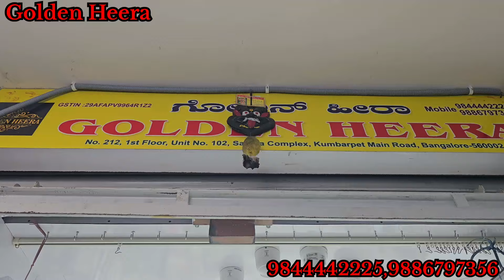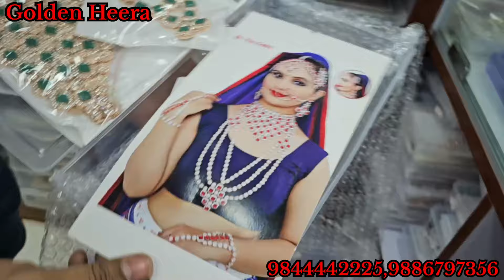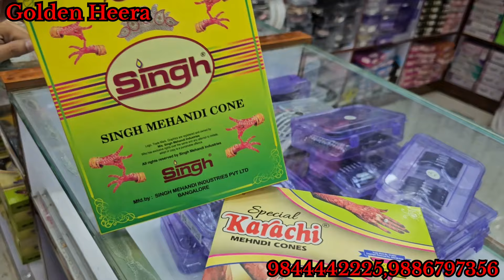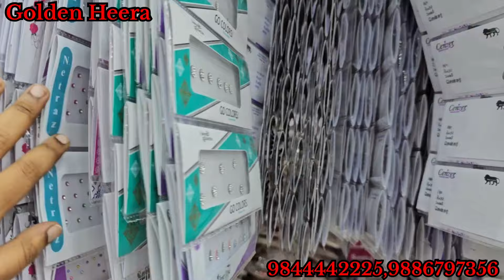Chickpet,Kumbarpet, Bangalore Wholesale Specialist in: Imitation Jewellery,Bangles,Bindis, Clip etc.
Shop Name :- Golden Heera

Shop Address
212,1st floor, safena plaza, Kumbarpet Main Rd, opp. to FMC Complex, Medarpet, Kumbarpet, Dodpete, Nagarathpete, Bengaluru, Karnataka 560002

Shop time
Monday to Saturday
9:00 am to 8:00  pm
Sunday
9:00 am to 2:00  pm